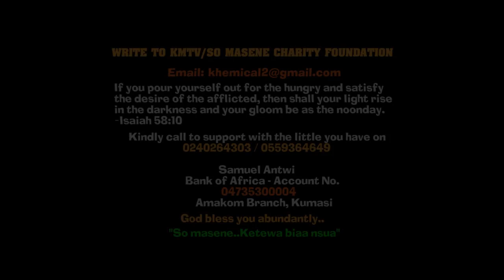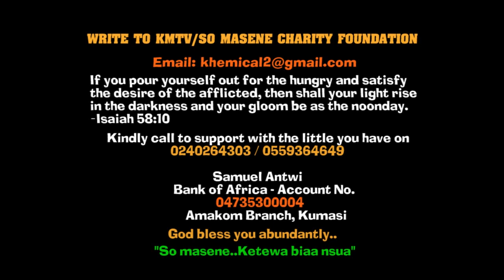Akoa wei nni common sěnse! Kennedy crašhes Bantama MP, expōseš Wontumi & Bawumia: Afia Schwar